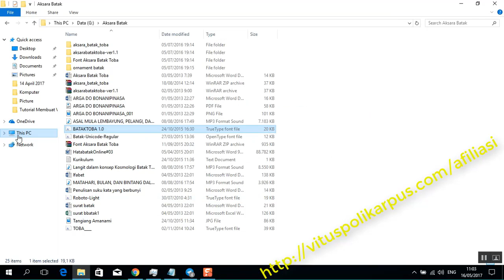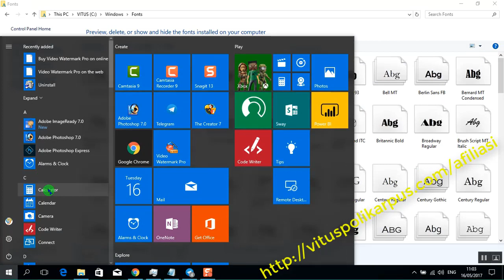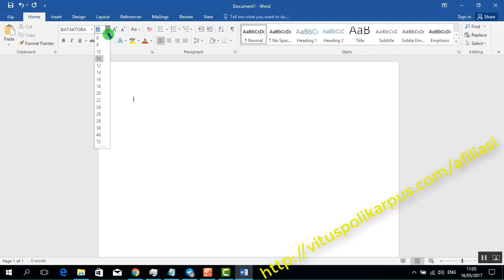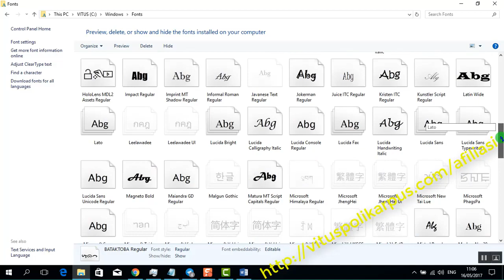Mengintall Font di Komputer sesuai Kebutuhan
Mengintall Font di Komputer sesuai Kebutuhan, sehingga lebih mudah membuat video tutorial, atau tulisan sesuai kebutuhan kita masing-masing. Contoh dalam tutorial ini, saya menambahkan Font Aksara Batak Toba.